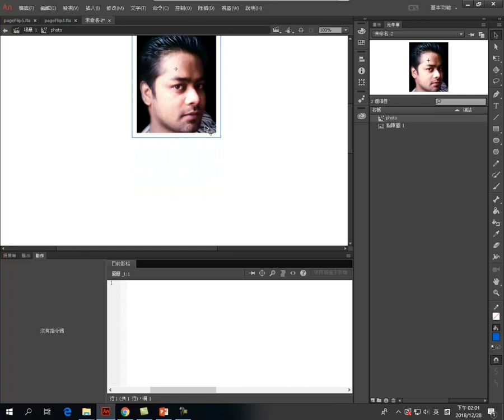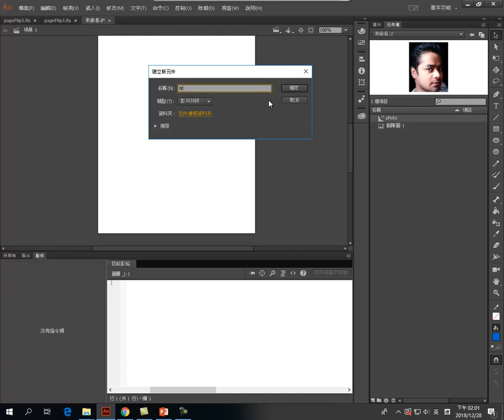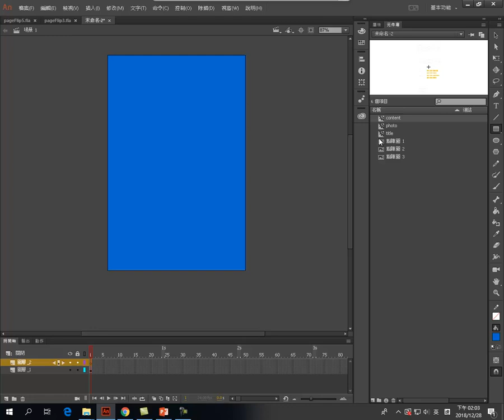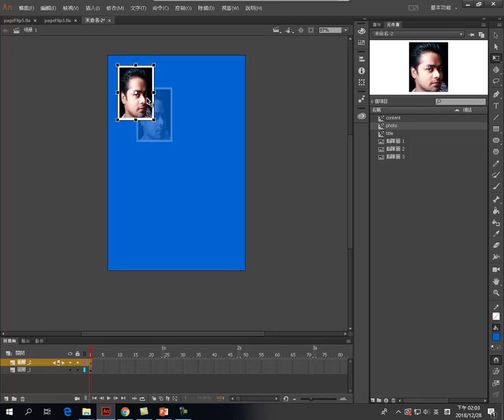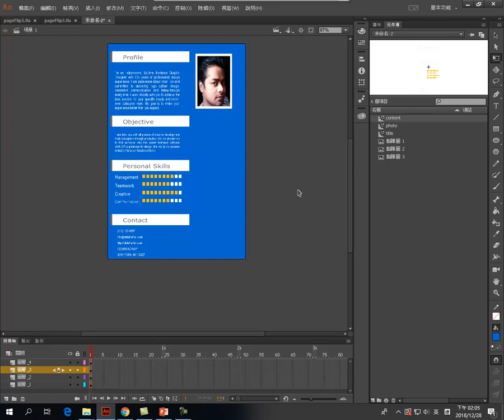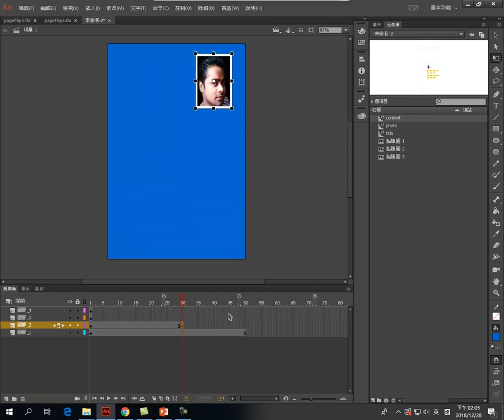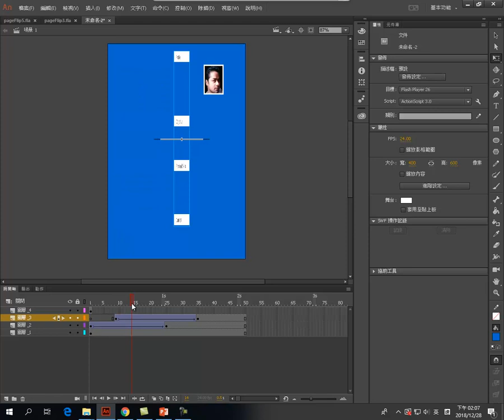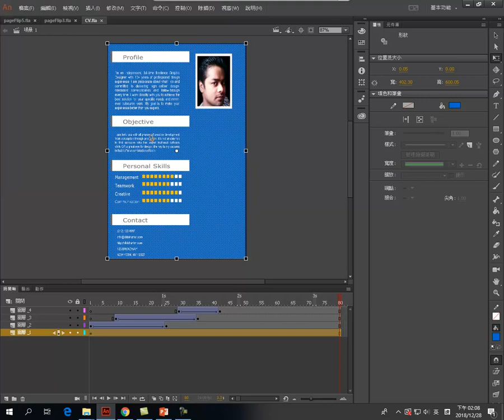flipping book 3